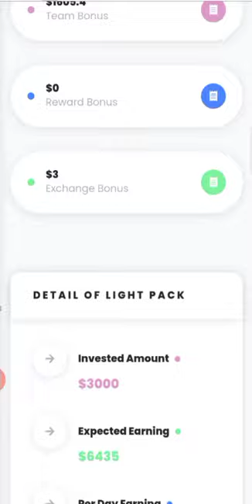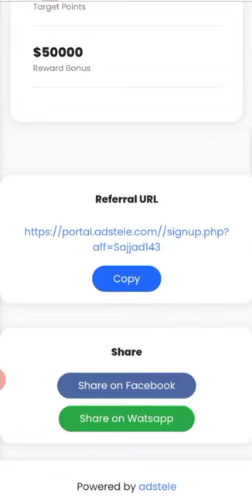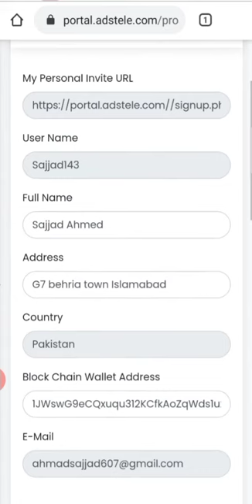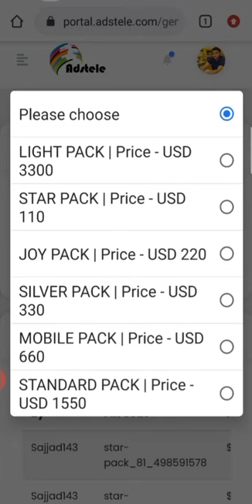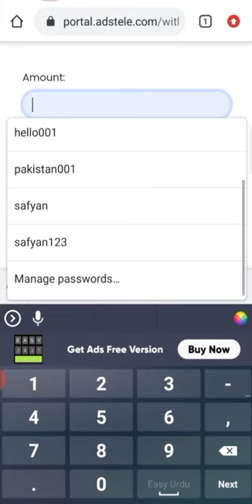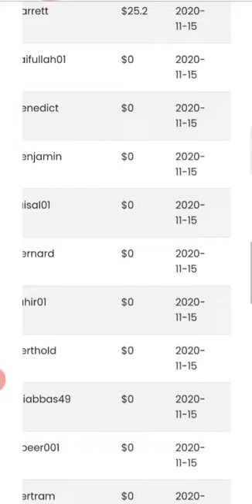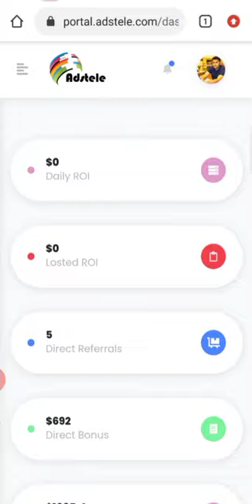How to use Adstele account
اس ویڈیو میں آپ کو بتایا گیا ہے کہ آپ کمپنی اکاؤنٹ کو استعمال کیسے کرتے ہیں  اور اپنا پروفٹ حاصل کیسے کرتے ہیں کیا کام کرتے ہیں ساری ڈیٹیل آپ کو
اس کے اندر دی گئی ہے

مزید تفصیلات کے لئے آپ مجھ سے واٹس ایپ پر رابطہ کریں